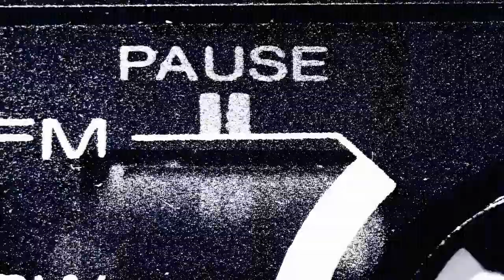Eric Bachmann covers David Bowie's "Heroes"